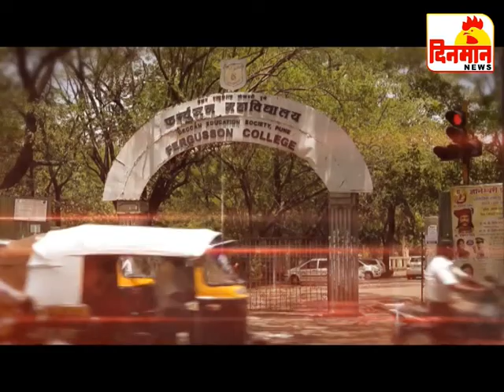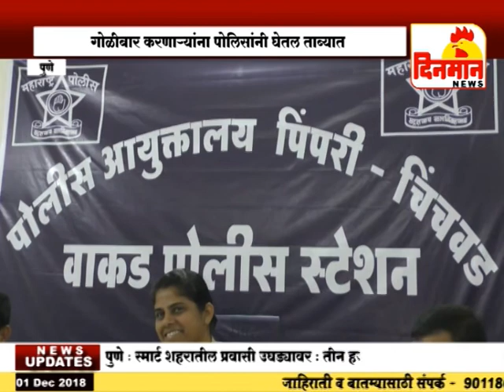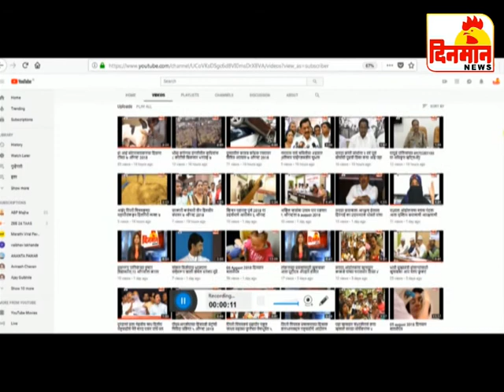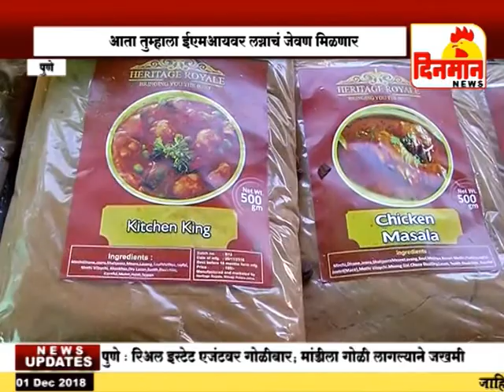03 December 2018 दिनमान बातमीपत्र